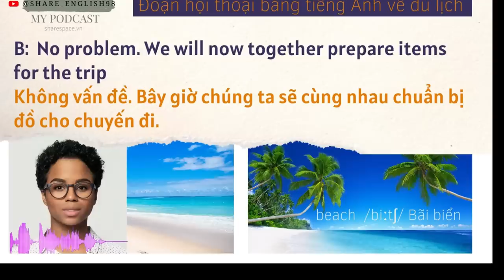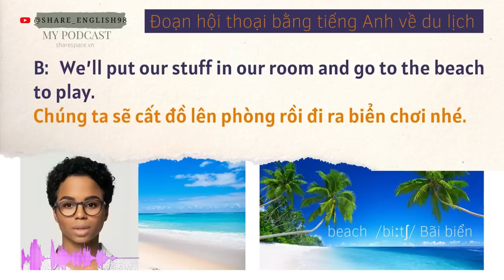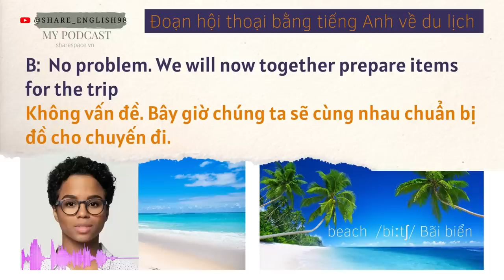Đoạn hội thoại bằng tiếng Anh về du lịch